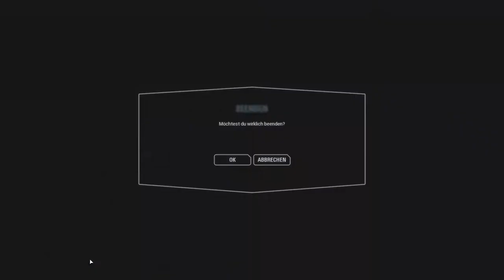Star Wars Battlefront II Ep.31 - Han Solo Hoth Event 1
Den letzten Skin holen wir uns auch noch!

Genre: Shooter

Blind: Ja
Schwierigkeitsgrad:
Sonstiges: